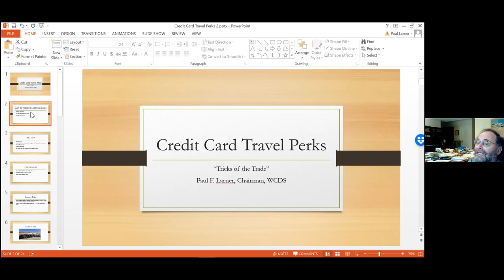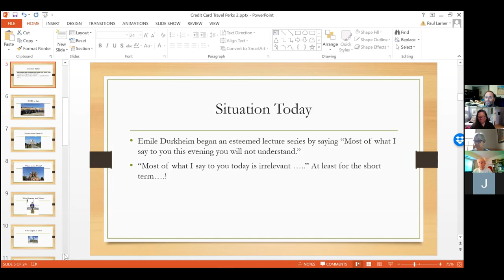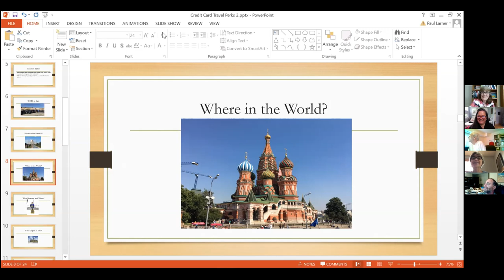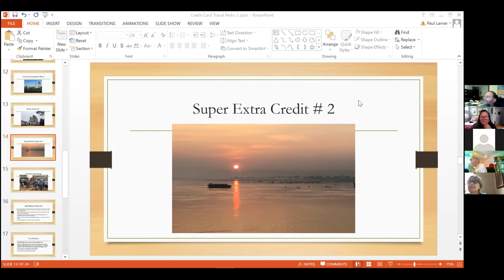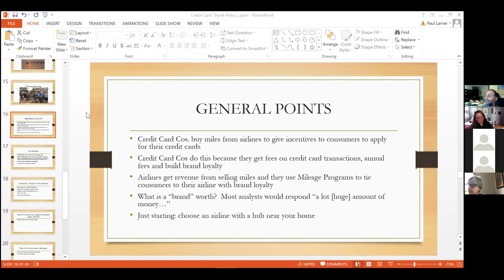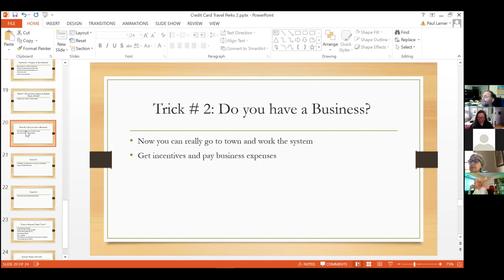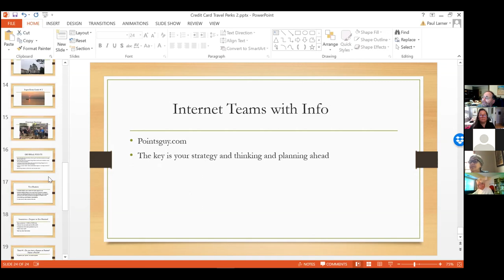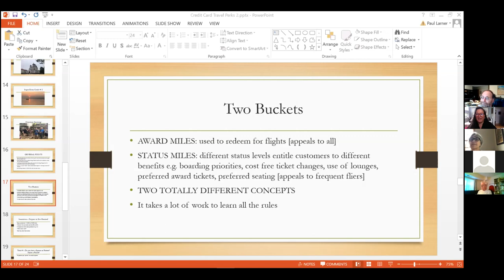Paul Larner CC Tips